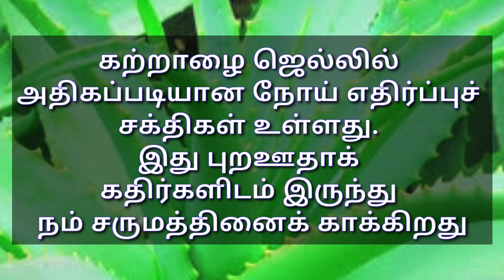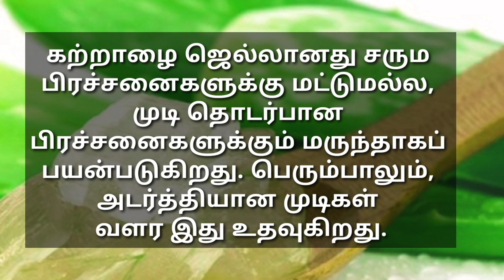how to cure prickly heat treatment-verkuru poga aloe vera!!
Health tips